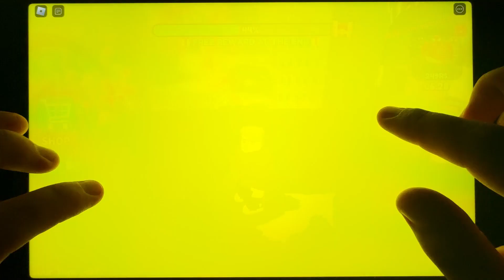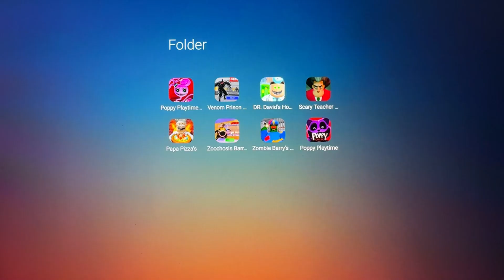Poppy Playtime Chapter 2, Venom Prison Run, DR. David's Hospital Run, Roblox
Hello friends! Today we will dive into the world of exciting games, are you ready? Poppy Playtime Chapter 2 is a toy factory game where strange things happen! Here we will be surrounded by the most real monsters in the guise of scary toys, we in turn will have to solve the mysteries of this place and stay alive! Venom Prison Run - Venom has imprisoned us in his prison and it won't be so easy to get out! Grey walls, traps and bosses will stand in our way, but we must win! DR. David's Hospital Run - crazy Dr. David won't let us out of his terrible hospital, so we have to develop an escape plan and try to carry it out! Roblox is a unique gaming platform that helps us to contemplate such masterpieces of games!

0:00 Poppy Playtime Chapter 2
9:38 Venom Prison Run
18:26 DR. David's Hospital Run